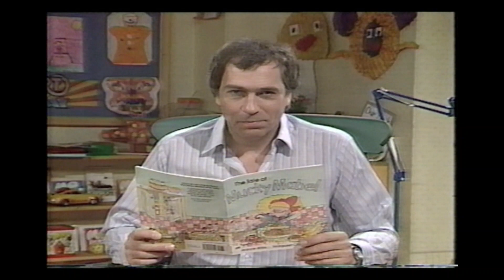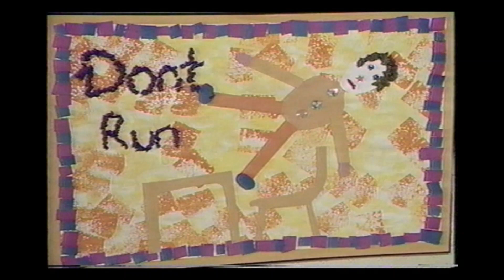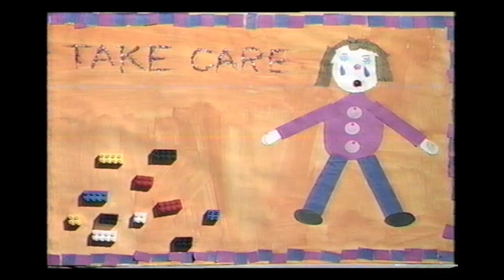Start The Day on Yorkshire Television - Embsay Primary School 1986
Why Have Rules?  The children of Embsay Primary School share their thoughts on why we have rules.  Originally broadcast on Yorkshire Television in 1986 and presented by Andrew Burt.